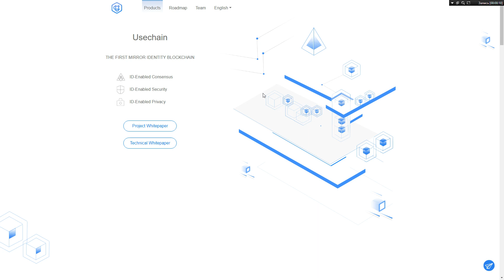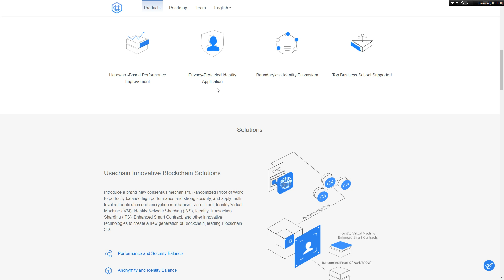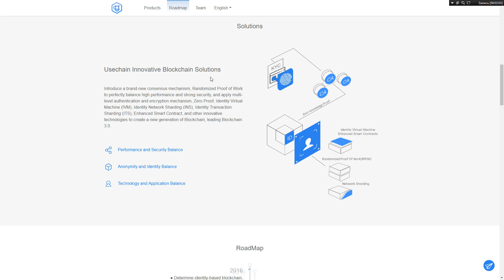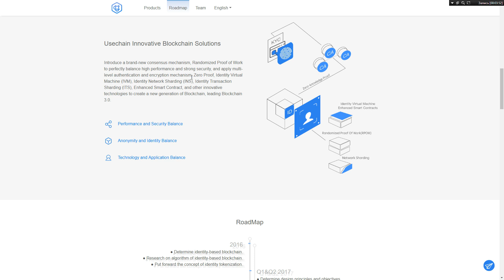Usechain - THE FIRST MIRROR IDENTITY BLOCKCHAIN